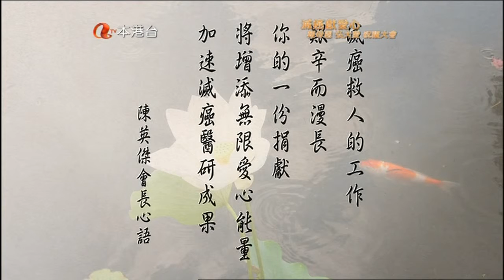《 彭遠揚 》真的愛你 @ 滅癌獻愛心 報母恩 弘大愛 祝福大會 06.09.2014